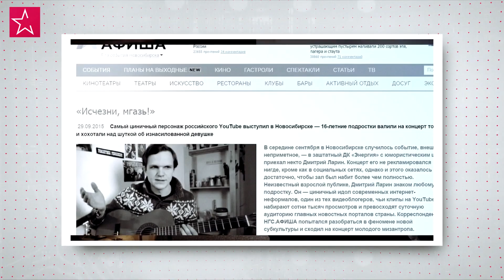ЗНАМЕНИТОСТИ, У КОТОРЫХ явные ПРОБЛЕМЫ С РЕЧЬЮ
Многие звезды шоу бизнеса имеют свои недостатки. Сегодня в ролике, знаменитости у которых явные проблемы с речью.

Иван Охлобыстин
Хотя Иван Охлобыстин разменял шестой десяток, он так и не научился выговаривать звук «р». Это нарушение речи, которое медики называют дислалией, не стало преградой ни в его духовно-наставнической деятельности, ни в нынешней карьере актера.

Яна Рудковская
Яна Рудковская шепелявит с детства, но этот факт не помешал ей стать успешной бизнес-леди. Возможно, этому способствовал железный характер Яны. В глазах подчиненных она стала строгим, но справедливым руководителем, да и стесняться выступать перед публикой она давно перестала. Шепелявость в случае Рудковской называется дизартрическим компонентом.

Мадонна
Проблема с шепелявостью коснулась и голливудской поп-дивы Мадонны. Икона зарубежной эстрады с детства страдает дефектом речи. Чаще всего специалисты объясняют эту особенность щербинкой между ее передними зубами.

Гоша Куценко
Вы знали, что некоторые звезды меняют имя как раз из-за дефектов речи? Знаменитый российский актер Гоша Куценко на самом деле никакой не Гоша, а Юрий. Буква «р», которая присутствовала в его имени, очень трудно давалась ему все детство, да и мама часто называла его Гошей, поэтому он и взял себе сценическое имя.

Юрий Хованский
Завсегдатаи русскоязычного YouTube подтвердят, что Юрий Хованский сильно шепелявит. Но владелец одного из самых популярных ютуб-каналов прекрасно осведомлен о своем недостатке и сам частенько иронизирует по этому поводу.

Дмитрий Ларин
Заклятый враг Хованского, язвительный и мрачный Дмитрий Ларин тоже страдает от дефекта речи – он картавит, причем очень заметно. При этом картавит он очень интересно – его буква «р» похожа на английскую «r». Версус-баттл Ларина против Хованского даже получил неофициальное название «Картавый против шепелявого».

Джиган
Не всем удается избавиться или хотя бы скрыть от окружающих дефекты речи. Так, рэпер Джиган с детства шепелявит, и это отчетливо слышно в его песнях.

Гуф
Картавость Гуфа неочевидна, но преданные поклонники рэпера наверняка заметили, как порой в его куплетах не выговаривается буква «р». Кстати, именно Гуфу посвящена отсылка Оксимирона в баттле с ST: «В Москве уже есть картавый талант, и это не ты».

Сергей Шнуров
Сергей Шнуров стал известным благодаря задорному стилю исполнения и откровенным песням «без цензуры». Артист с детства шепелявит, поэтому буква «с» в его произношении звучит специфическим образом. Однако этот дефект практически невозможно заметить во время пения, поэтому многие поклонники творчества группы «Ленинград» и персонально Сергея Шнурова не знают о такой особенности кумира.

Брюс Уиллис
Знаменитый «крепкий орешек» Брюс Уиллис в свои ранние годы страдал заиканием. Но он вовремя подметил, что во время выступлений на школьной сцене этот дефект неожиданно пропадает. Справиться с проблемами речи ему помогла не только кинокарьера, но и родители, которые очень тактично отнеслись к этой особенности и не допустили ее развития.

Роуэн Аткинсон
Британский комик Роуэн Аткинсон, которого мы знаем по роли нескладного Мистера Бина в одноименном фильме, с раннего детства страдал заиканием. В одном из интервью он признался, что во время выступления заикание пропадает.

Мэрилин Монро
Узнаваемый и неповторимый выговор Мэрилин Монро – результат ее борьбы с заиканием. Самая известная блондинка XX века заикалась, и педагог по ораторскому искусству посоветовал ей говорить «с придыханием». Постепенно дефект ушел, но во время съемок ленты «Что-то должно случиться», которой суждено было стать последней в ее фильмографии, вернулся из-за сильного стресса.